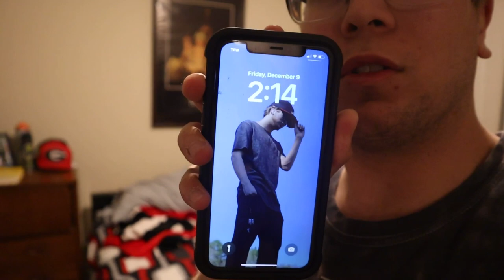Marco's pizza is the best for real y'all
welcome too my channel
next goal is 1k y'all and grind dont stop around here

instagam - iroryfisher (help me get too 2k )